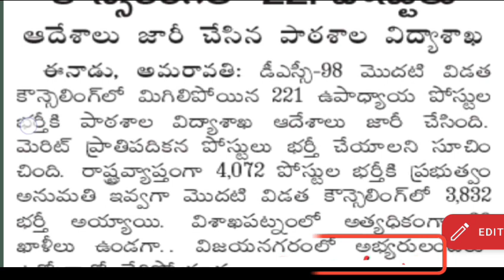DSC 98 రెండో విడత కౌన్సెలింగ్ కి జాబితాలు విడుదల, రేపే postings 221 మందికి